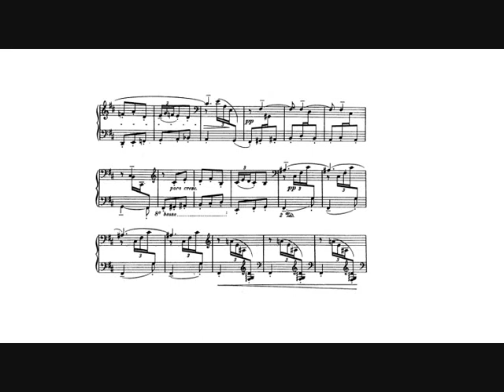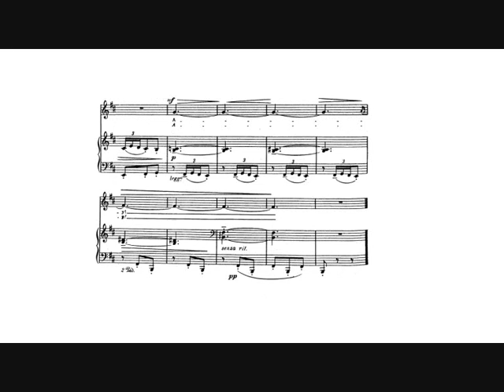Manuel de Falla: 7 Canciones populares Españolas (Tine Thing Helseth, trumpet) I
Manuel de Falla: 7 Canciones populares Españolas for voice and piano, arranged for trumpet and piano (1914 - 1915).

I.   El paño moruno.

Tine Thing Helseth, trumpet.
Kathryn Stott, piano.